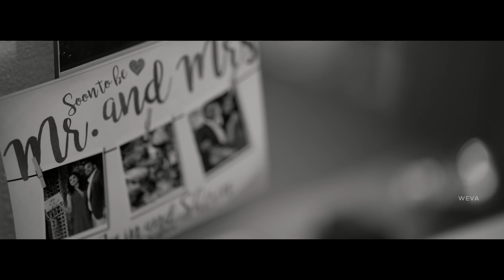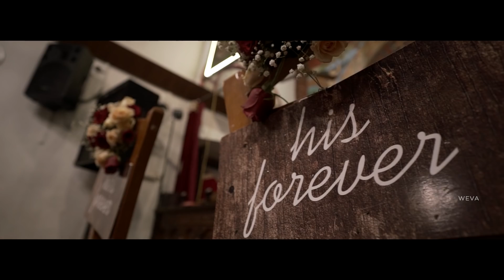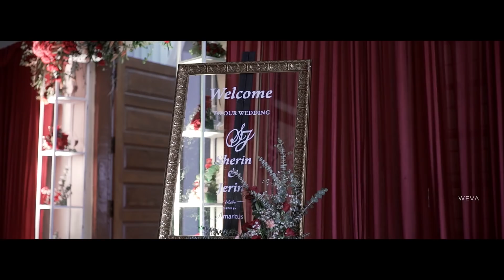An Idyllic Christian Wedding Film..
Presenting a Heavenly Wedding of Jerin And Sherin.

Couple           : Jerin And Sherin
Composition : Team Weva